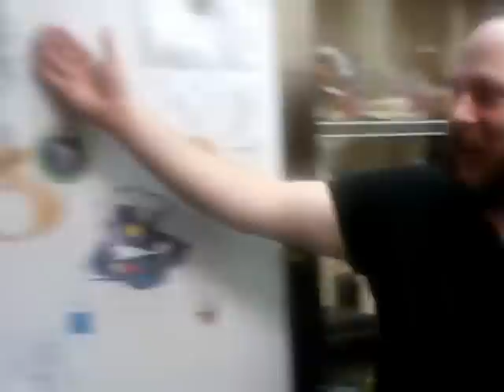Renektons roast beast Cuban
It's Friday! Which means it's time for another cooking(and drinking) with Lu Bu! I hope you enjoy!

Bread(Your Choice)
Prime Rib Roast Beef, Thinly Sliced
Ham
Swiss Cheese
Mustard
Pickles, bread and butter

CREDITS!
ME: Lu Bu
Camera: Nate
JOHN: John